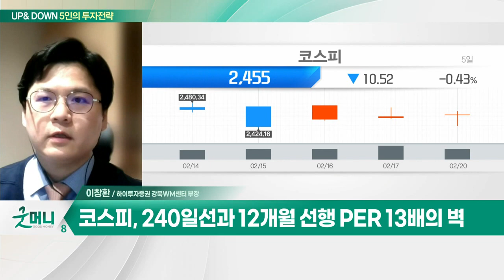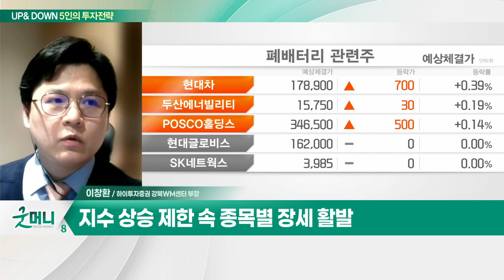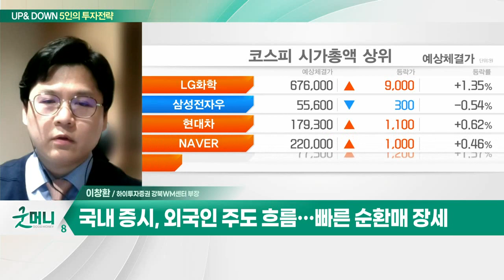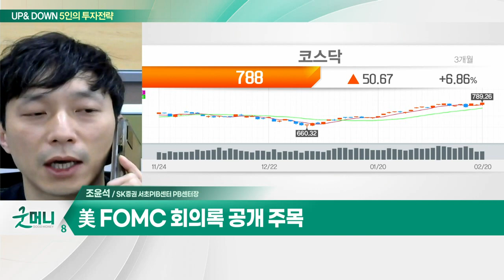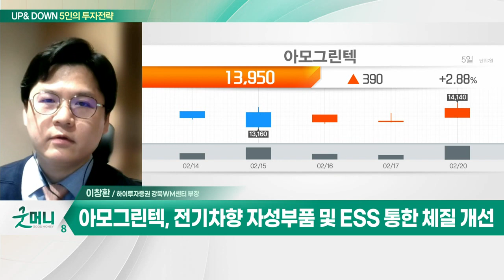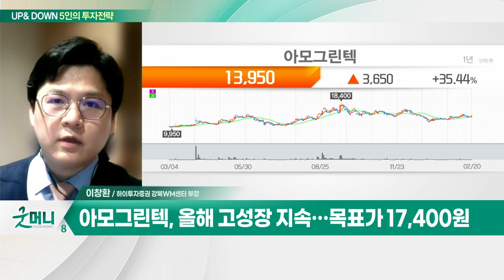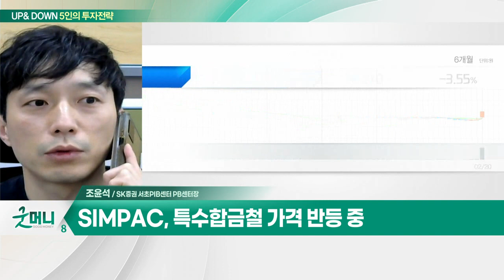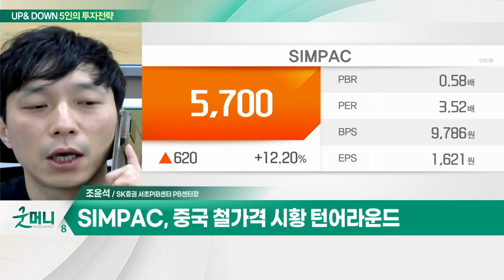아모그린텍(125210)… 전기차향 자성부품 및 ESS 통한 체질 개선 / SIMPAC(009160)… 특수합금철 가격 반등 중_UP&DOWN 5인의 투자 전략 (20230221)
Q. 2,400선 등락하는 코스피, 순환매 장세 지속되나?
Q. 美 연준 빅스텝 '고개'…  방향성 잃은 코스피?

- 전기차향 자성부품 및 ESS 통한 체질 개선
- 고부가가치 사업부 성장… 레버리지 효과 기대
- 전기차용 EV 릴레이 수주 가시화
- 올해 고성장 지속… 목표가 17,400원

SIMPAC(009160)
- 특수합금철 가격 반등 중
- 중국 철 가격 시황 턴어라운드